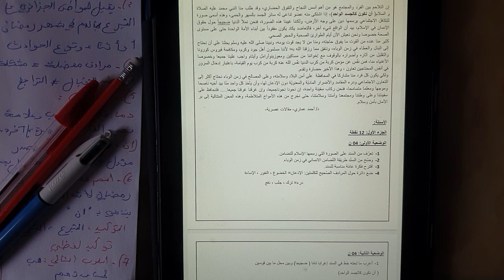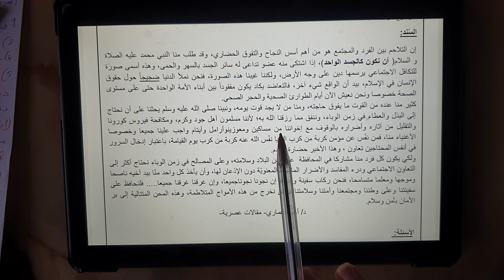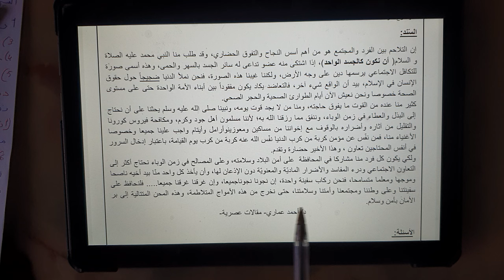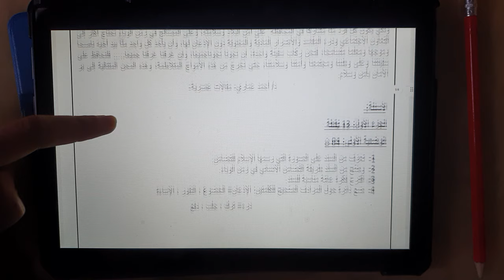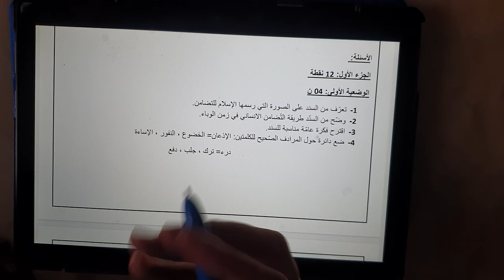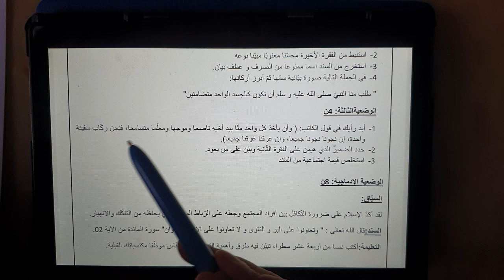فرض الفصل الثاني لغة عربية سنة رابعة متوسط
السلام عليكم نقترح عليكم فرض الفصل الثاني لغة عربية سنة رابعة متوسط